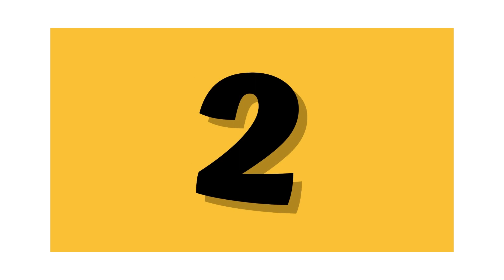Story Of Our Princess